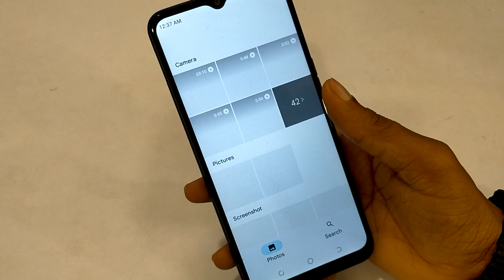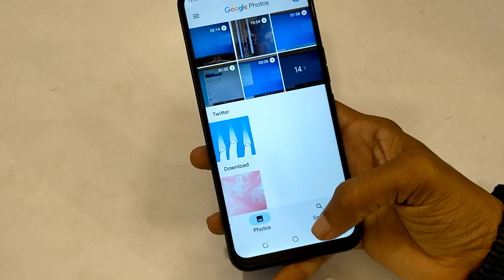How to set wallpaper in Tecno Pop 5 LTE, mobile me wallpaper change karna sikhe